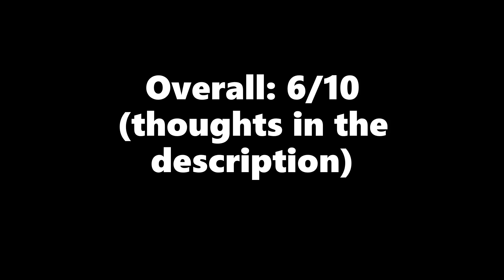WWE Summerslam 2021 Review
Thoughts:
Overall, this show was a real mixed bag, some really good stuff on here and quite a lot of crap on here too. I found this show pretty hard to rate honestly

We kicked off with AJ Styles & Omos defending the Raw tag titles against RK-Bro. A fun opener for the time given, a nice way to kick off the show. I felt it was more about the moment than the match when it came to this one.

Next was Alexa Bliss vs Eva Marie and boy this was a stinker. I never understood WWE’s obsession with Eva Marie, like yeah she’s good looking but one of the least mobile women’s wrestlers I’ve seen in a long time. At least it was short, I guess…

Sheamus & Damian Priest I thought had a really good match for the US title. Not an all time classic or great one, but very enjoyable. Sheamus is someone that I think is fairly underrated, the guy can have some really good matches with a lot of people.

Following that was the SD tag team title match between The Usos & The Mysterios. Another strong match here. So a couple of really good matches in a row here, following the awful women’s match.

But sadly the momentum was killed by the SD Women’s title match. I
understand the story paid off for Bianca in the end so it was completely pointless. But I would’ve had the match go on for longer, then have Becky pull off a heelish cheating tactic to win back the title. Instead we get a match less than 30 seconds and made Belair look like a total dork.

Drew McIntyre vs Jinder Mahal was what it needed to be. So whilst the match wasn’t much good, I wasn’t that mad about it. Overall just a nothing match really.

Then we had the Raw Women’s title match. A solid triple threat here, but definitely didn’t meet my expectations. The match could’ve been a lot better than what we got. Charlotte winning the belt for the 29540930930th time was you know, what it was. I just didn’t care for it.

MOTN definitely goes to Seth Rollins vs Edge. In many ways I think this match probably saved the rating of the show by quite a bit. It’s great to see Edge not only wrestle opponents we thought we’d never get to see, but having great matches in the process, great stuff!

Main Event time, a good match no doubt between Reigns and Cena, but I thought it could’ve been better. It took a while for the match to click for me. At times it was fairly slow and boring to be honest. It got better later on but yeah I was underwhelmed by this one.
A mixed bag honestly. I’d say check out Edge vs Rollins